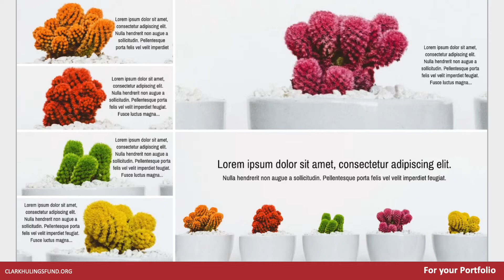Words Are Beautiful Too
What do you need to adapt your story to? Your portfolio should have more than just pictures in your portfolio. Find a way to include words as well to help sell yourself and add in more of your individual stories to the art itself.

As artists we need to embrace the business side of our work. The Clark Hulings Fund is here to help you learn and use those skills to get exactly to where you need to go as an artist, no matter what your medium is. Our classes are taught by industry professionals here to assist you and provide support as you grow into a business savvy creative.